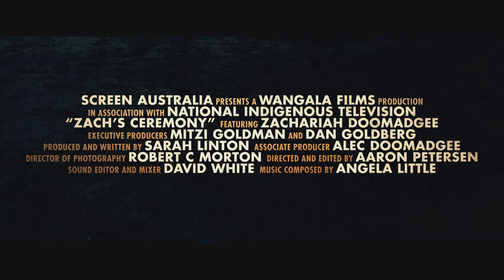Zach's Ceremony Trailer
Coming soon to NITV